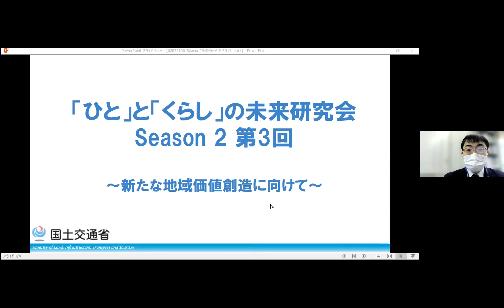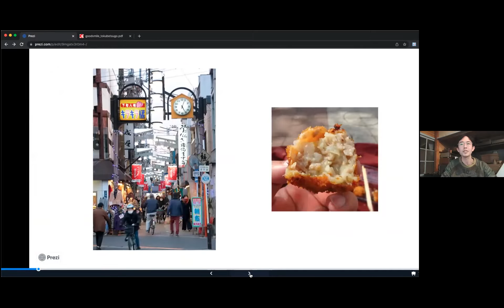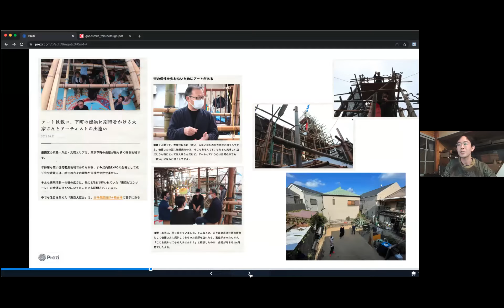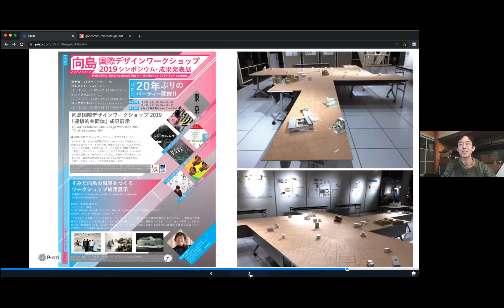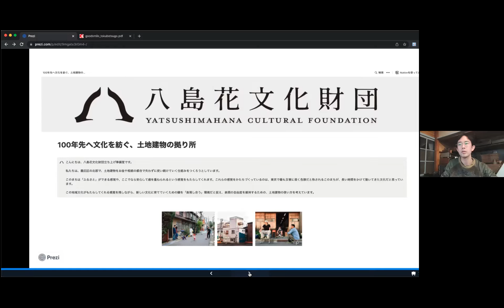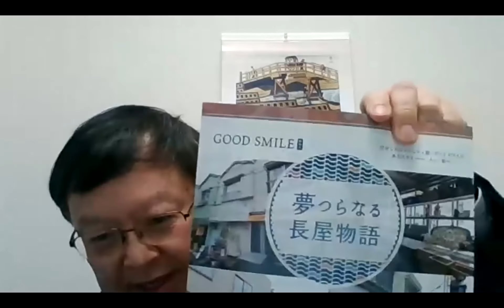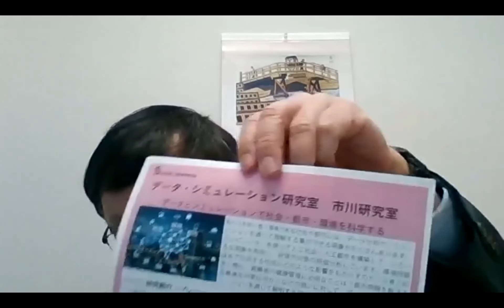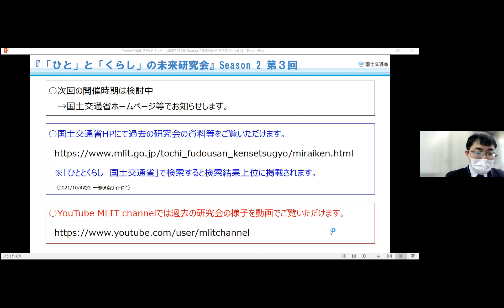『「ひと」と「くらし」の未来研究会』Season 2 第3回～新たな地域価値創造に向けて～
2021年10月に始動した『「ひと」と「くらし」の未来研究会』Season 2。第3回となる今回は、東京都墨田区向島の「粋でいなせな」まちづくりの進め方について、オーナーの方や不動産事業経営者の方等を交えながら、2022年2月9日（水）にオンラインディスカッションを行いました。
プレスリリースは以下をご覧ください。

#0:00～　　第2回までの振り返り
#3:20～　　ゲスト紹介
#5:30～　　後藤さんのプレゼンテーション
#23:50～　 プレゼンテーションを踏まえて
#31:53～　 向島の皆さんのお話
#56:30～　 フリーディスカッション
#1:20:55～ 今回を振り返って
#1:28:56～ 次回案内

コアアドバイザー（敬称略、五十音順）：
・青木純((株)まめくらし/(株)nest代表取締役)
・川人ゆかり(合同会社ミラマール代表社員)
・古田秘馬(プロジェクトデザイナー/(株)umari代表取締役)
・渡邊享子((株)巻組代表取締役)

ゲストスピーカー：
・後藤大輝(暇と梅爺(株)代表取締役/すみだ向島EXPO実行委員会委員長)
ほか、向島の皆様

本研究会では皆様からのご意見を募集しております。
「hqt-hitokurashi[at]gxb.mlit.go.jp 」までご意見をお寄せください。
（※[at]は@に変えてください）